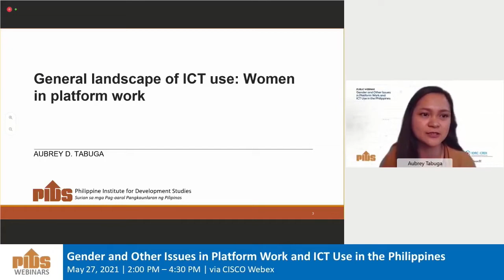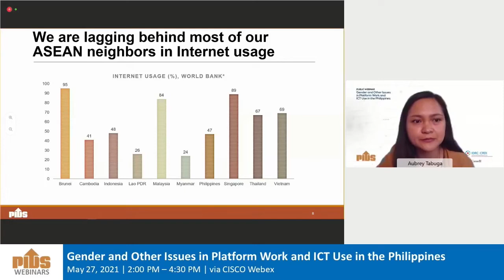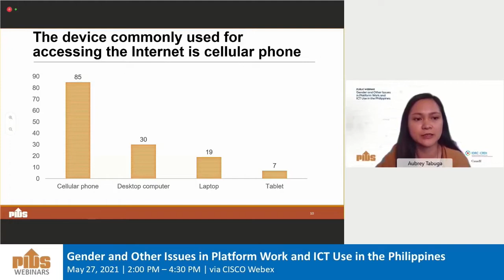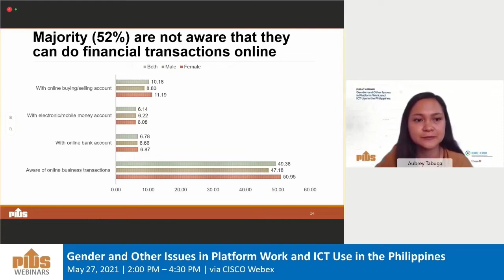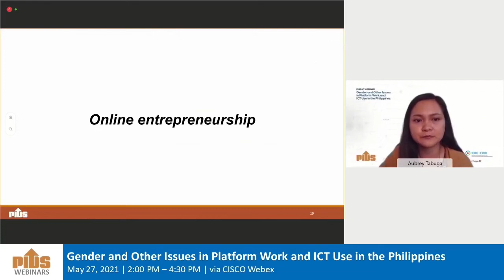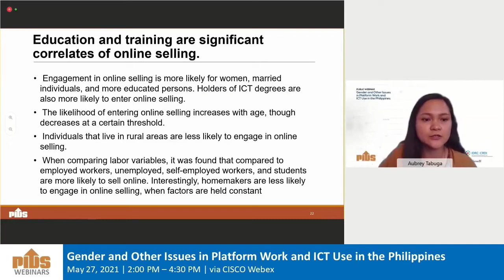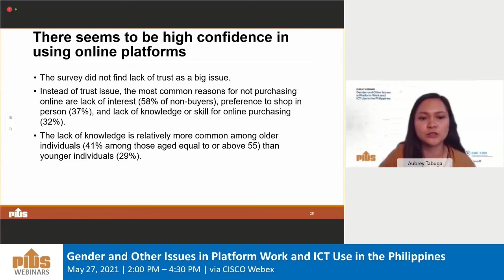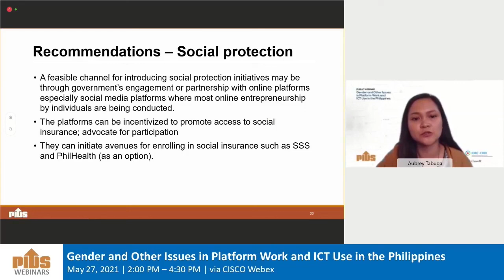PH Access and Exposure to ICT based on the 2019 National ICT Household Survey by Dr. Aubrey Tabuga